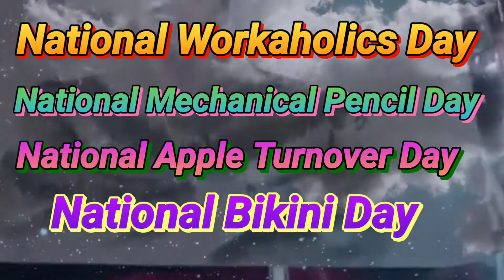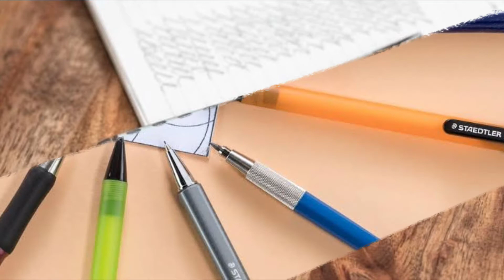05-07-2021 National Bikini Day Tamil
National Bikini Day,National Workaholics Day,National Mechanical Pencil Day,National Apple Turnover Day